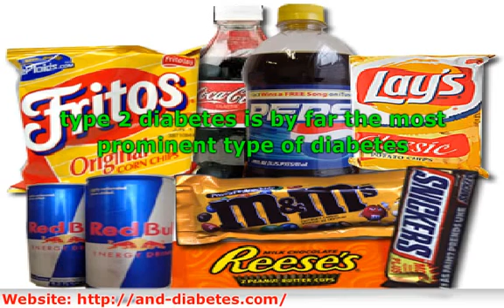causes for diabetes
diabetes is a chronic disease that is usually caused by too much sugar being in the blood. People with diabetes have to live with the disease for the duration of their lives. Insulin is a hormone that is created by the pancreas th